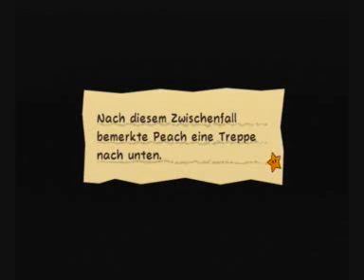Let's Play Super Paper Mario (Blind German) - Part 15 - Eine Million Rubine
In Merlees Villa kommen wir voran: Tatsächlich können wir die 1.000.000 Rubine Schulden auf Umwegen abbezahlen. Weiter gehts in Merlees Keller...